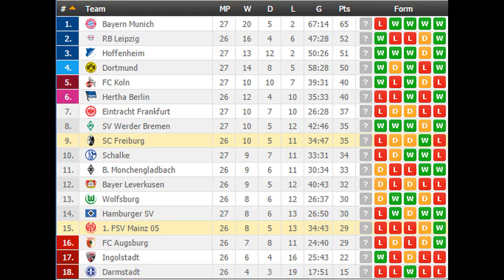SC Freiburg vs 1 FSV Mainz 05 PREDICTION (by 007Soccerpicks.com)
Check out our tips on SC Freiburg vs 1 FSV Mainz 05 by visiting